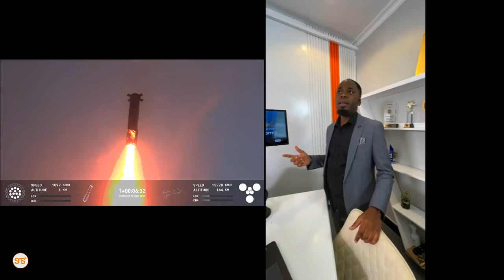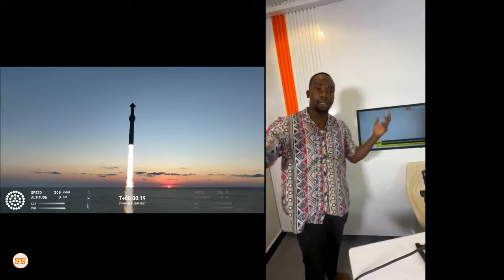Space X ya Elon Musk yaweka historia mpya baada ya roketi yake kufanikisha hili kwa mara ya kwanza